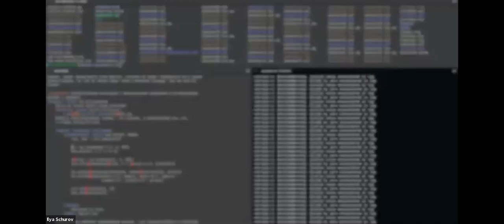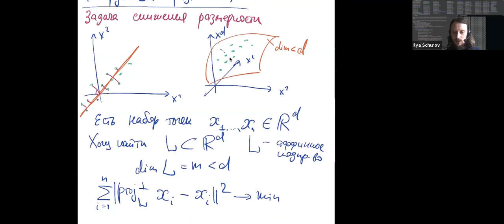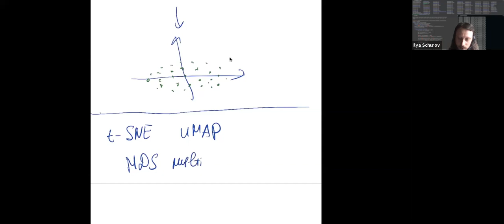2021-05-13 Machine Learning Lecture